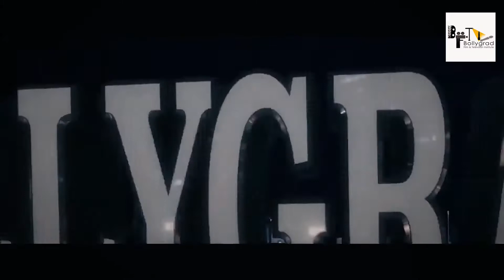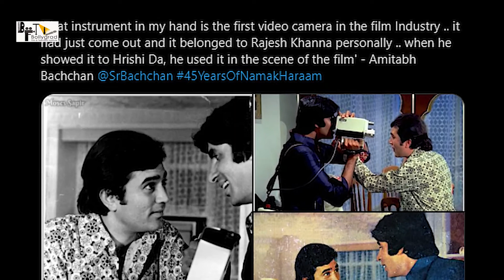Namak Haram 2 | 21 FULL MOVIE Facts | Amitabh Bachchan | Rajesh Khanna | Rekha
Which was the hit film of Amitabh Bachchan and Rajesh Khanna after Anand?
What is the story behind the sing "diye jalte hai"?
Which is the favorite dialogue in this movie?
Why is Rajesh Khanna's style copied by everybody?
What was the special style of dialogue speaking of Rajesh Khanna?
Who bought the first video camera of Hindi film industry?

Namak Haraam (transl. Traitor) is a 1973 Indian Hindi-language drama film directed by Hrishikesh Mukherjee. The music is by R.D. Burman, the screenplay by Gulzar, and lyrics by Anand Bakshi. The film stars Rajesh Khanna and Amitabh Bachchan. It also stars Rekha, Asrani, Raza Murad, A. K. Hangal, Simi Garewal and Om Shivpuri. Rajesh Khanna received his third BFJA Awards for Best Actor (Hindi) in 1974 for this film and Amitabh Bachchan had won his second Filmfare Award for Best Supporting Actor in 1974.

This was the second Hrishikesh Mukherjee film that starred Khanna and Bachchan after Anand. "Diye Jalte Hai", "Nadiya Se Dariya" and "Main Shayar Badnaam" are the most memorable melodies, all rendered powerfully by Kishore Kumar and picturised on Rajesh Khanna. And Kaka, as he was called by friends and fans alike, won the hearts of millions by his meaningful acting and face impressions. The film proved out to be a box office superhit and was the 5th highest grossing film of 1973. The film was remade in Tamil as Unakkaga Naan.

The story focuses on two friends, Somu (Rajesh Khanna) and Vicky (Amitabh Bachchan). To avenge the fact that Vicky is insulted by the union leader of his factory, Somu infiltrates the factory as a worker and later the trade union as its leader. However, Somu is moved by the plight of the workers and is influenced by their ideals, which leads to a confrontation between the two friends. This story concentrates on the rise of unions with the backdrop of Bombay's textile mills and inflation in the early 1970s.

It is said that according to the initial script, Amitabh Bachchan had to die in the last scene. When Rajesh Khanna got to know this, he pressurized Hrishikesh Mukherjee to change the ending so he dies in the end instead of Amitabh Bachchan. It was Khanna's view that death in the end gets viewers' sympathy. The same had happened in Anand, getting lot of popularity for Khanna. Although Mukherjee did not want this change, Khanna was such a big star, he had to do this. This made Amitabh very angry and he vowed never to work with Khanna again.